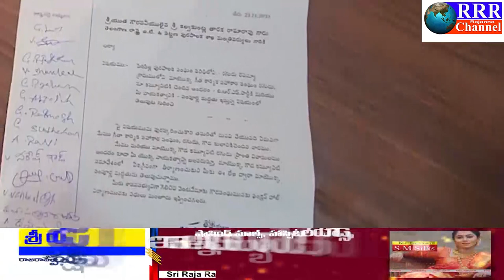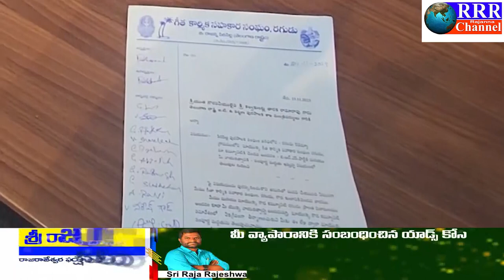24-11-2023 LRT NEWS BULLETIN